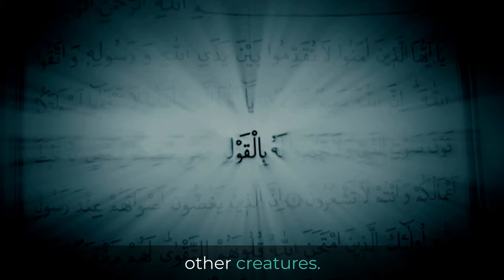Angels & Islam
Muslims have a strong belief in the existence of angels, which forms an integral part of their faith. Angels hold significant importance in Islamic theology and are regarded as spiritual beings created by Allah (God) with specific roles and responsibilities.